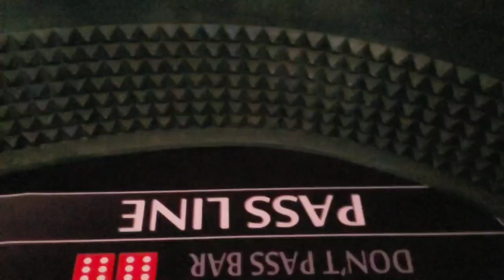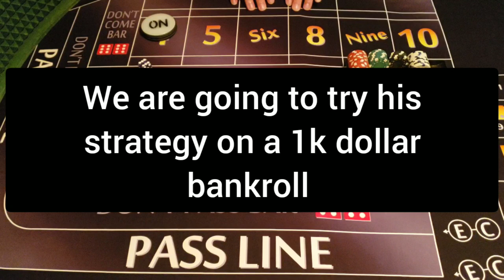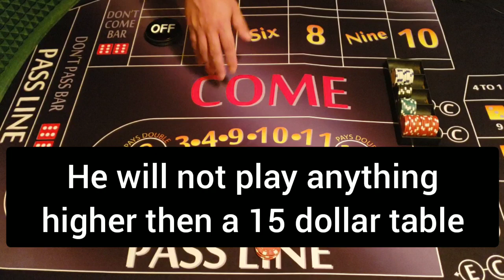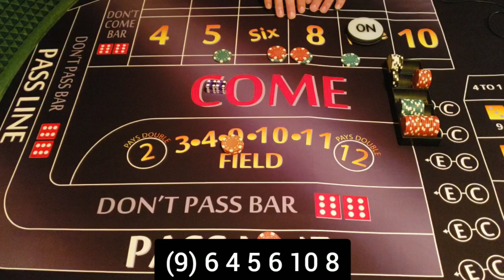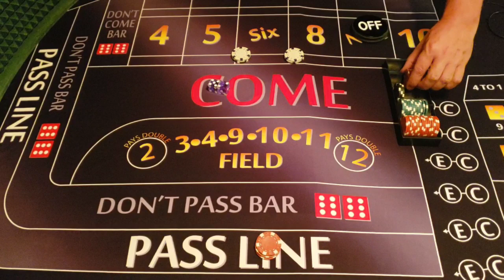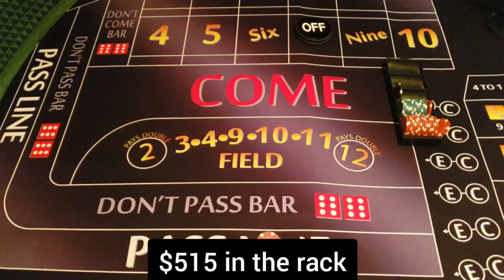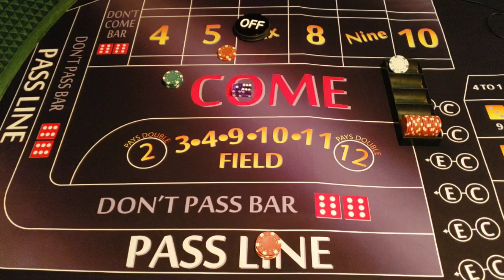Neil's House Money Strategy Part 1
Neil likes to be aggressive in the first part and get onto to casino money as quickly as possible. Now this strategy can turn south quickly if you roll a bunch of sevens after the point. But you are using the best odds on the craps table. Playing the 6 & 8 has the most dice combinations combine then any other pair of numbers. I show you how you can make money quickly and I show you how a series of 7's after the point is established how the strategy can go south.